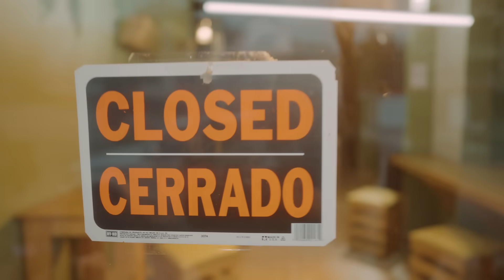AquilEsSeguridad - Aquiles Álvarez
¡YA BASTA DE TERRORISMO, EXTORSIÓN Y DELINCUENCIA! La ciudad necesita un Plan Integral de Convivencia Ciudadana y Política Criminal, con acciones concretas que rescatarán a la ciudad del abandono, porque una Guayaquil segura ¡es posible!